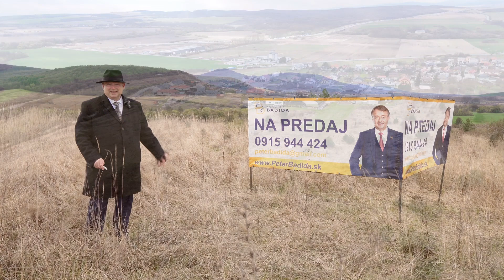Na predaj pozemok Bidovce